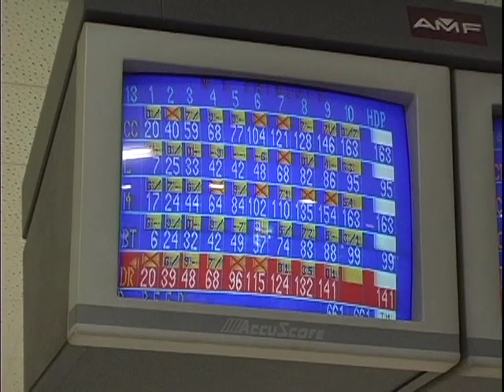MattTV.com 2005 - Bowling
Matt Leinart and the 2005 Trojans go bowling.